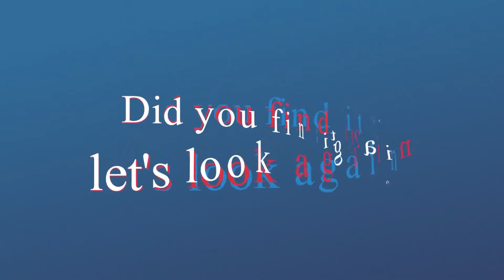Spot the changing difference #190 | Pictures Puzzle | The photo will change | Brain training